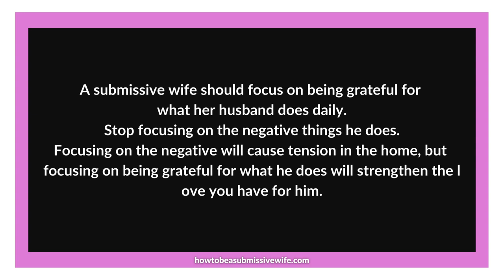A submissive wife should focus on being grateful for what her husband does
As a submissive wife, it's important to cultivate an attitude of gratitude towards your husband's daily efforts. Instead of dwelling on the negative, focus on his positive impact on your life.

Constantly focusing on the negative can create tension in your home and strain your marriage. Instead, shift your perspective towards appreciation and strengthen the love you share.

Take a moment each day to reflect on what your husband does for you and your family. Tell him you are grateful for his hard work, care, and support. These small gestures of appreciation nourish the bond between you both.

Remember, fostering a grateful mindset benefits your marriage and cultivates an atmosphere of love, understanding, and harmony within your home.